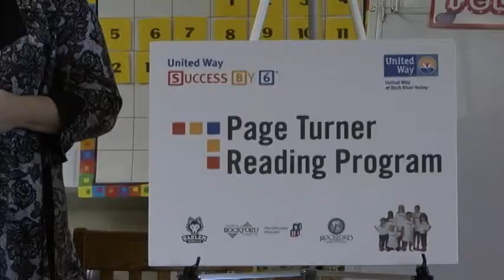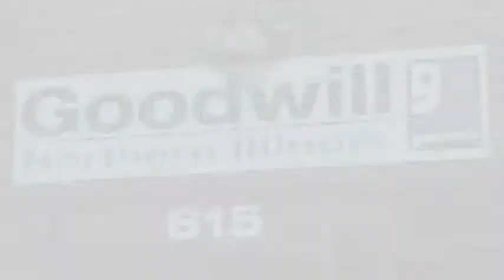United Way of Rock River Valley 2012 Campaign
Official video of United Way of Rock River Valley 2012 Community Campaign.

David's Excellent Adventure: Overview of United Way's work in advancing Education, Income and Health.